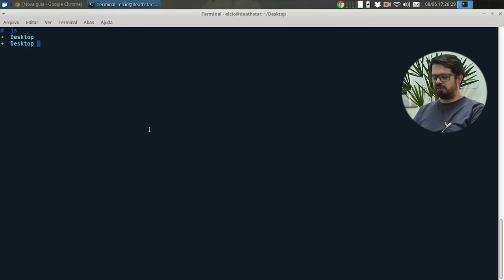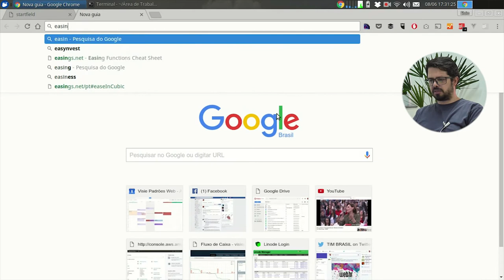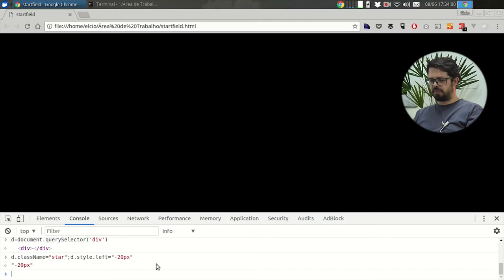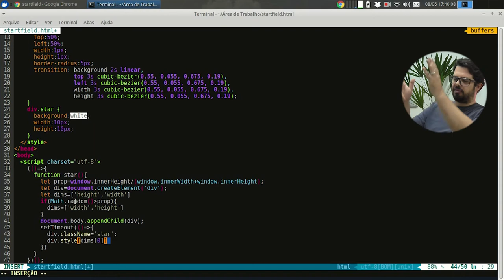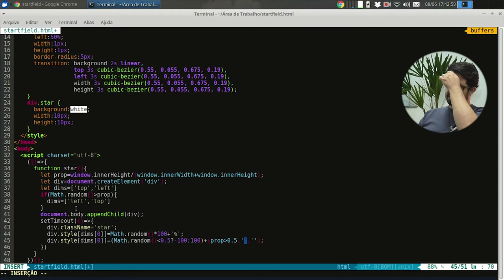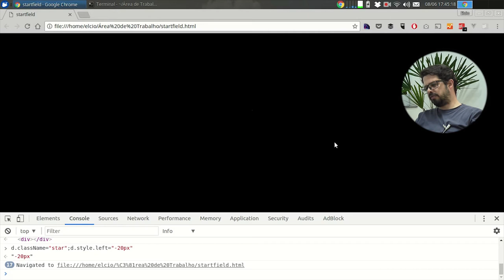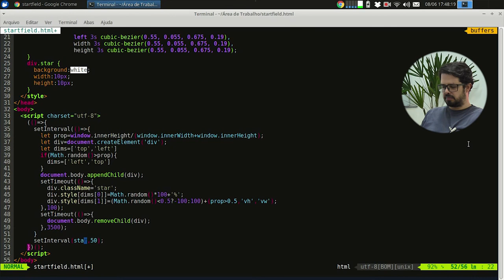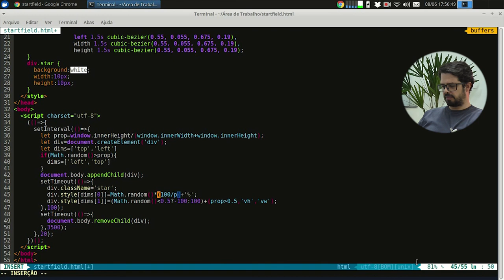Visie: Starfield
Como hoje é feriado, vamos fazer um projeto de feriado, que a gente programe só por diversão.
Vamos fazer um Starfield (antigo Screensaver do windows) com JavaScript.
Confira agora!